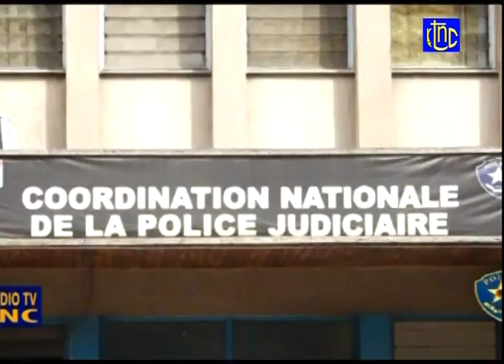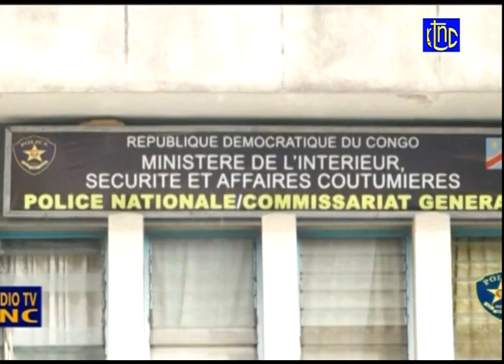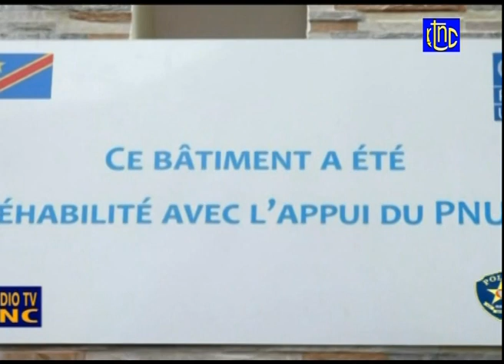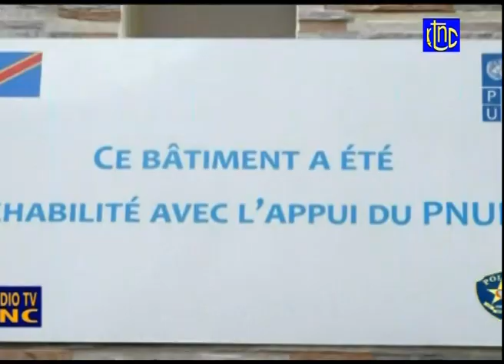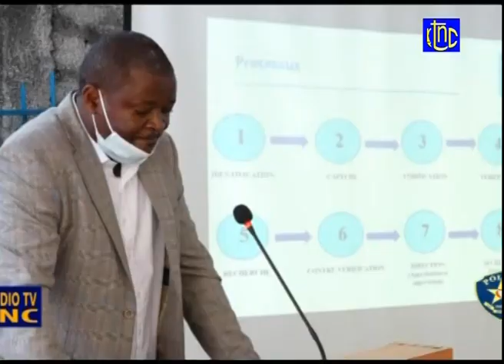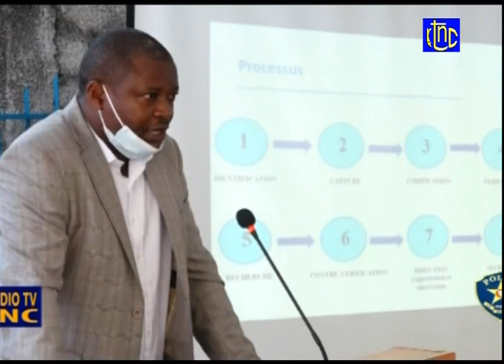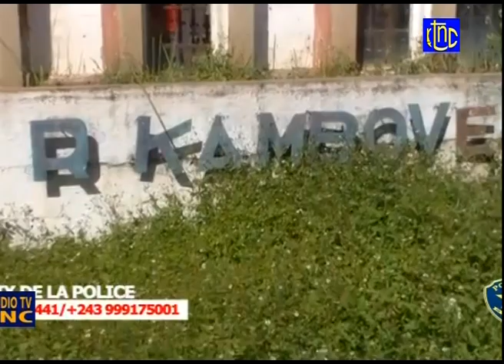🔴 RDC : SUIVEZ L'ACTUALITE DE LA POLICE NATIONAL CONGOLAISE